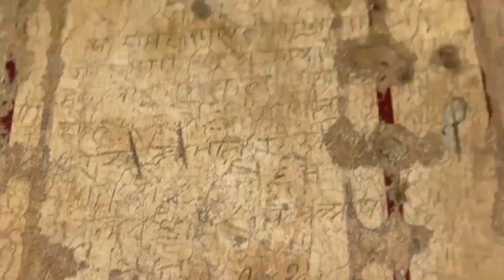World Tourism Day...Last Part...Mahraj Raam Chander Jee ki Jilawatni kiun hoi...Darya ke uper nehar.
Comment and Share the videos.
New and Exciting videos are coming soon.